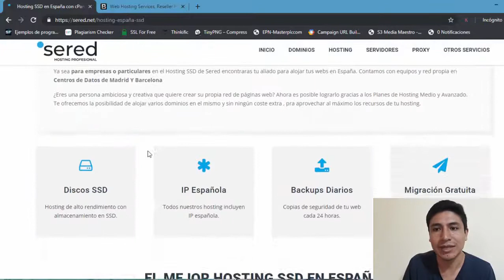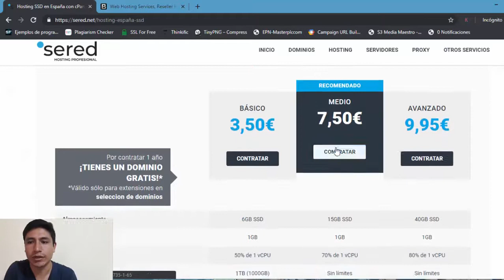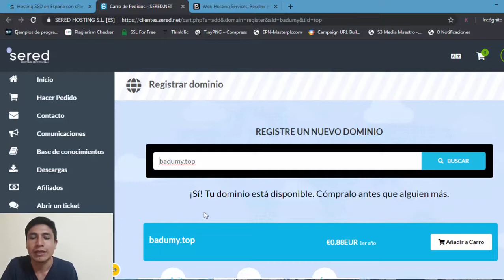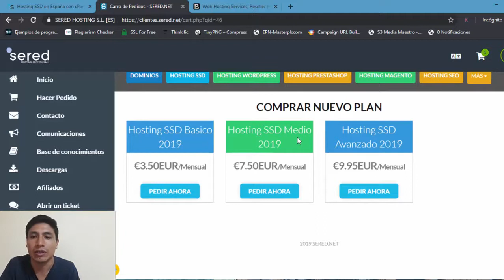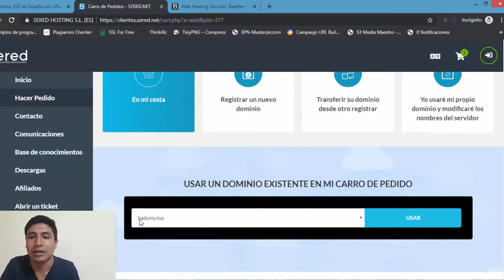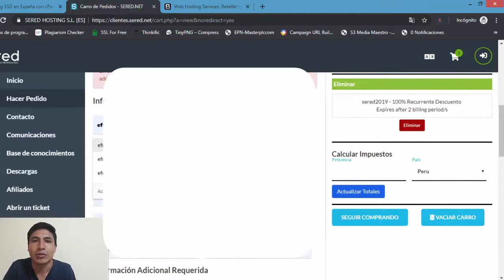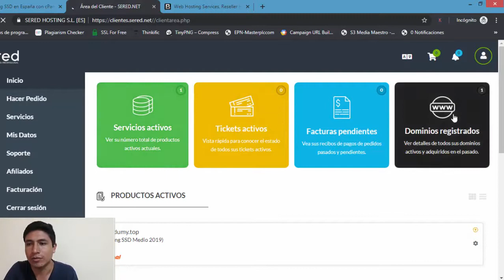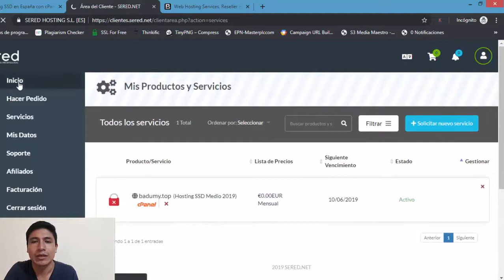HOSTING GRATIS y Rápido para WOOCOMMERCE y WORDPRESS! - 2019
CUPONES
►  MARIA2MESES = Hosting mensual
► MARIAANUAL = Hosting Anual

RECUERDA, el código es sólo para el hosting, no para el dominio.

¿Quieres un hosting GRATIS para WORDPRESS O WOOCOMMERCE? Pero no cualquier hosting... ¿Un hosting de calidad y rapido pero que te saldrá gratis? ¡Dale al Play y descubre cómo conseguirlo? ¿Por qué? ¡Por que tú lo vales!

¡Seguimos avanzando paso a paso en nuestro camino para avanzar en el SEO y crear una tienda con woocommerce y wordpress! Ya tenemos elegido nuestro dominio y ahora toca meterse con el hosting.

A la hora de buscar información sobre cuál es el mejor hosting para woocommerce, te darás cuenta de que existen muchos intereses en este sector porque los proveedores pagan comisiones de afiliación muy interesantes.

Dicho esto, quiero que sobre todo te quede muy claro que a mi me da exactamente igual el hosting que contrates. Lo que no me da igual es que no sepas cómo elegirlo y que te quedes bloqueado en este paso, cuando lo que queremos es AVANZAR.

Por eso en este video, te cuento todo lo que necesitas saber sobre el tema del hosting. Y, de paso, te traigo una buena noticia.

Pero déjame contarte antes qué aprenderás en este nuevo vídeo de nuestro CURSO de SEO:

►Qué debes tener en cuenta al elegir un hosting
►Qué tipos de hosting existen y sus características: gratuitos sin CMS, gratuitos con CMS, de pago
►Cómo contratar un hosting para tu proyecto web
►Cómo instalar WordPress en tu hosting en menos de 1 minuto

Y ahora sí... ¡Llega la buena noticia! ¡Tenemos HOSTING GRATIS para todos!

Hace poco hicimos un estudio para determinar sin trampa ni cartón cuál es en estos momentos el mejor hosting GRATIS. Pusimos varios hosting a prueba y los resultados nos indicaron que SERED era ligeramente superior.

Hemos hablado con SERED y hemos conseguido ¡DOS MESES DE HOSTING GRATIS para todos vosotros!

Estos dos meses son tiempo suficiente para que puedas generar los pocos euros que necesitarás para seguir pagando tu hosting GRATIS para woocommerce o wordpress.

Lo importante es que podrás empezar sin tener que gastar nada y podrás disfrutar de un hosting de ata calidad totalmente gratis.

En los enlaces que encontrarás aquí abajo, tienes las indicaciones, así como el estudio con la comparativa y todas las pruebas que realizamos para determinar cuál es el mejor hosting en la actualidad en base a los resultados.

INSISTO: a mi me da igual qué hosting eliges. Solo me importa que AVANCES.

¿Quieres contratar SERED y disfrutar de dos meses de hosting gratis? ¡Eso que te llevas!
¿Quieres contratar otro hosting? ¡Perfecto también!